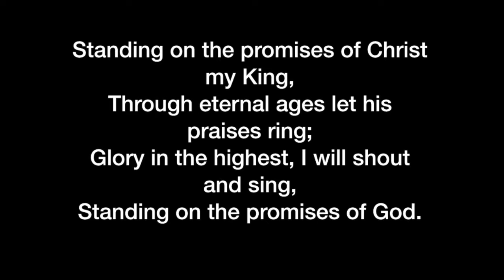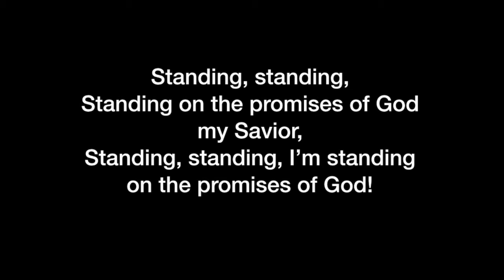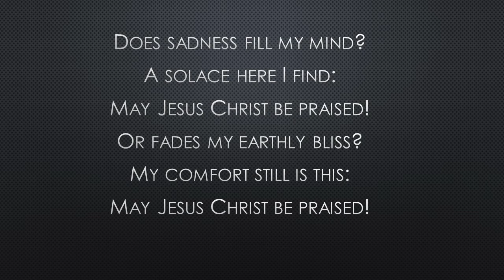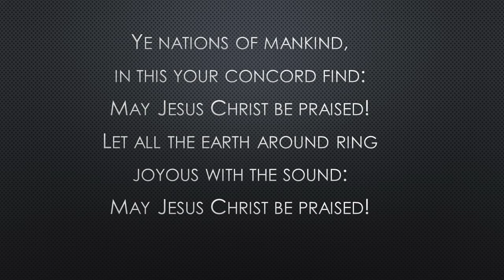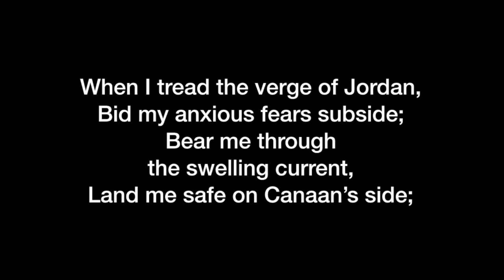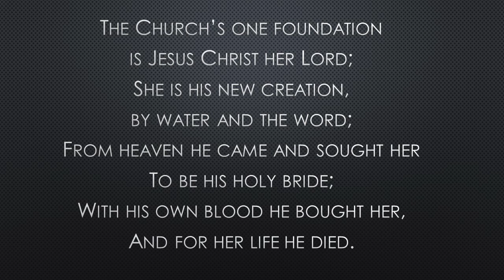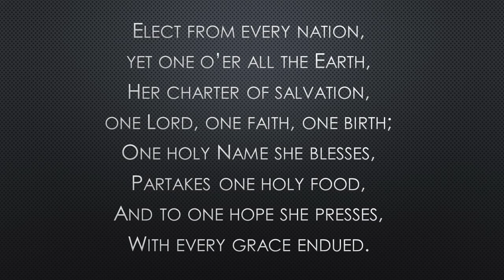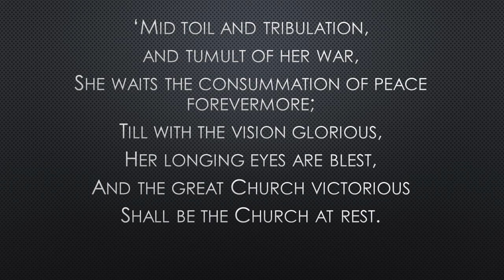Weekly Devotion - February 18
for the hymns and music.